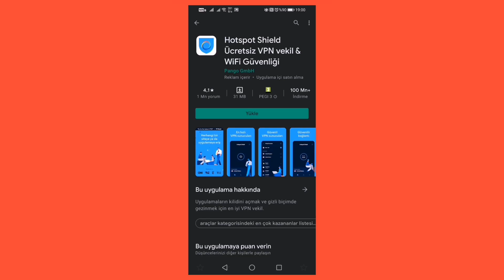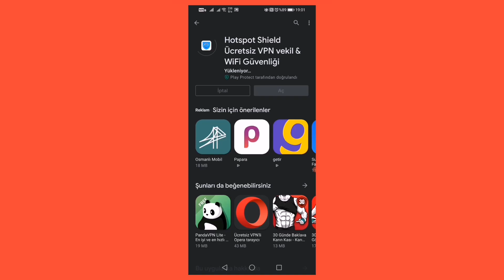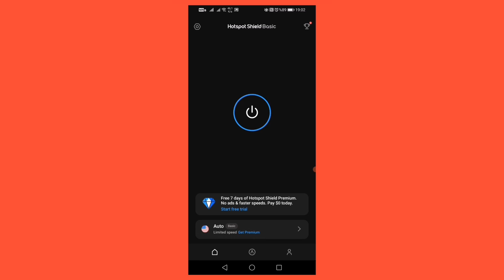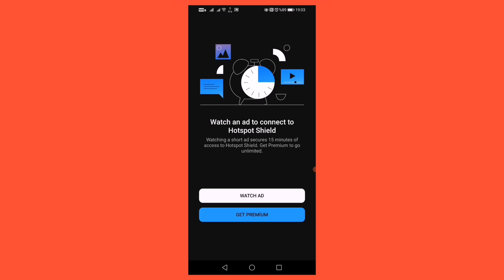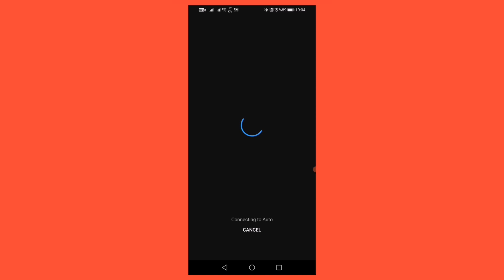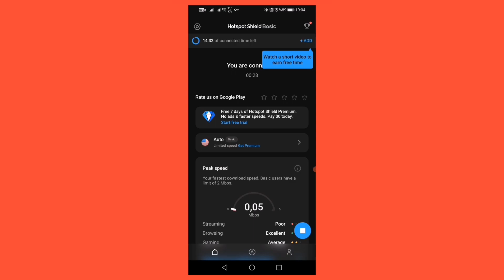Telefonlar için en iyi VPN Uygulaması